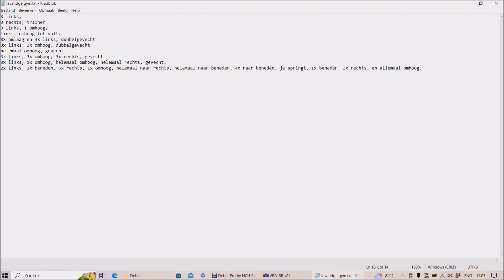Blinde Speler Speelt Pokemon Emerald Access, Deel 6, Hoist The Flag, Peeko!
Deel 6 van mijn Blinde Speler Speelt Pokemon Emerald Access Playlist, getiteld: Hoist The Flag, Peeko!